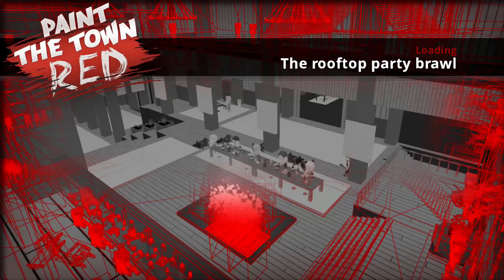Paint the Town Red - The rooftop party brawl (No Commentary)